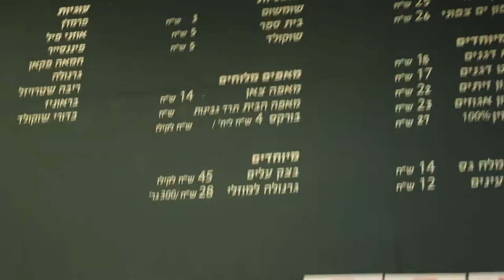VLOG: я и чебурашка покоряем Тель Авив.